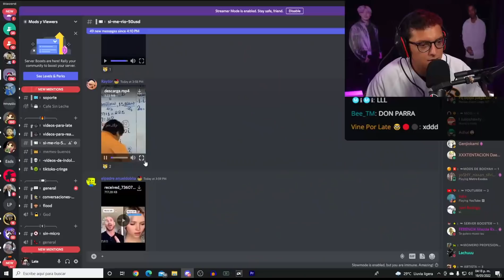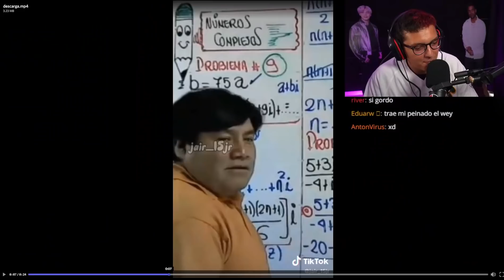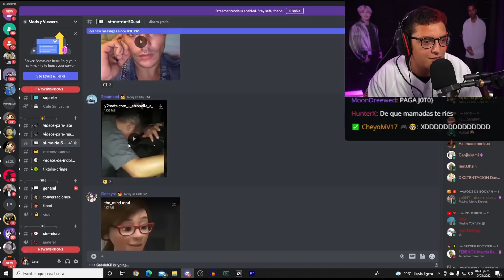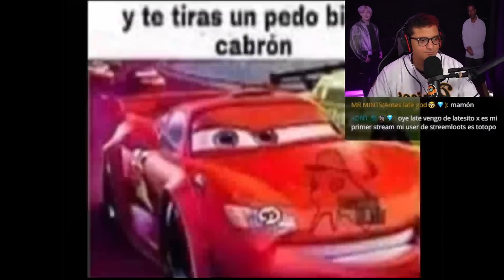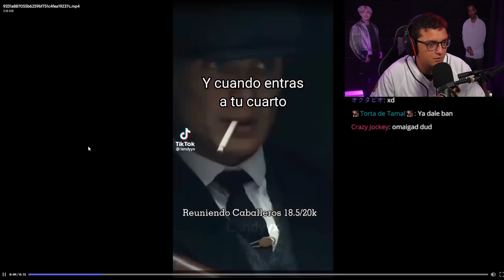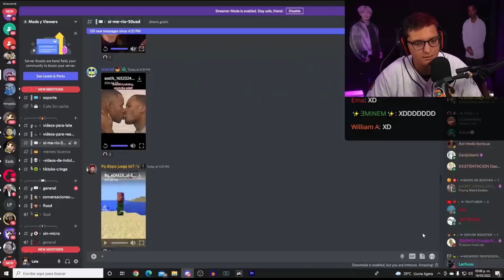hazme reír y te doy 50 USD 😳😳